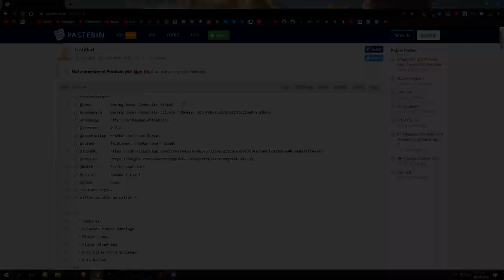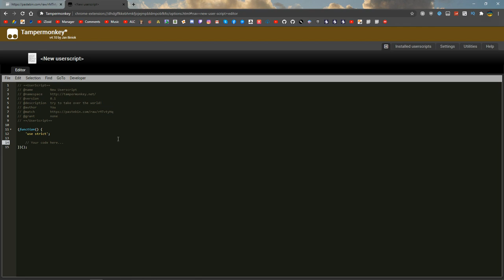KRUNKER.IO AUTO LOCK ON SCRIPT 2.7.7 HACK/CHEAT AUGUST | AIMBOT, ESP, AUTO RELOAD, CHAMS, WIREFRAME!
►Skype: iZioid
►username: live:mozaik79